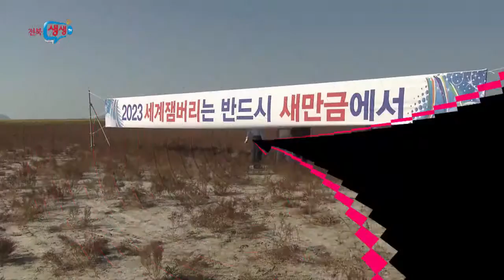[전북생생TV]공감전북17회_2023세계잼버리대회 새만금